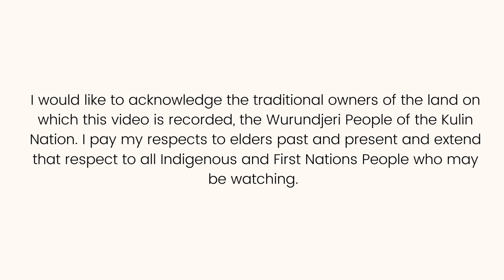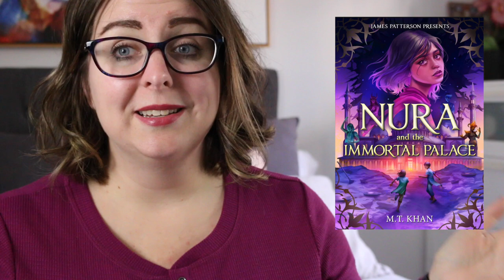Nura and the Immortal Palace by M.T. Khan || Middle Grade Fantasy Book Review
Today I'm sharing my review of a great middle-grade fantasy story with plenty of action, adventure, magic and Jinn!

SYNOPSIS
Aru Shah and the End of Time meets Studio Ghibli’s Spirited Away in this mesmerizing portal fantasy that takes readers into the little-known world of Jinn.

Nura longs for the simple pleasure of many things—to wear a beautiful red dupatta or to bite into a sweet gulab. But with her mom hard at work in a run-down sweatshop and three younger siblings to feed, Nura must spend her days earning money by mica mining. But it’s not just the extra rupees in her pocket Nura is after. Local rumor says there’s buried treasure in the mine, and Nura knows that finding it could change the course of her family’s life forever.

Her plan backfires when the mines collapse and four kids, including her best friend, Faisal, are claimed dead. Nura refuses to believe it and shovels her way through the dirt hoping to find him. Instead, she finds herself at the entrance to a strange world of purple skies and pink seas—a portal to the opulent realm of jinn, inhabited by the trickster creatures from her mother’s cautionary tales. Yet they aren’t nearly as treacherous as her mother made them out to be, because Nura is invited to a luxury jinn hotel, where she’s given everything she could ever imagine and more.

But there’s a dark truth lurking beneath all that glitter and gold, and when Nura crosses the owner’s son and is banished to the working quarters, she realizes she isn’t the only human who’s ended up in the hotel’s clutches. Faisal and the other missing children are there, too, and if Nura can’t find a way to help them all escape, they’ll be bound to work for the hotel forever.